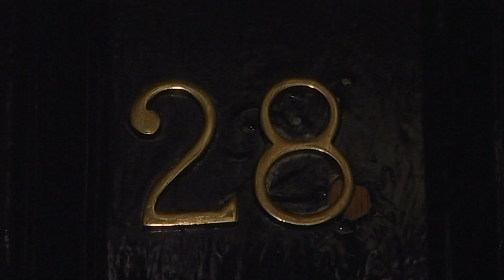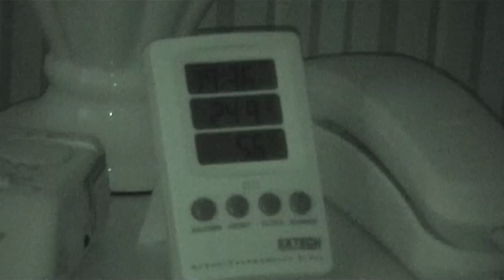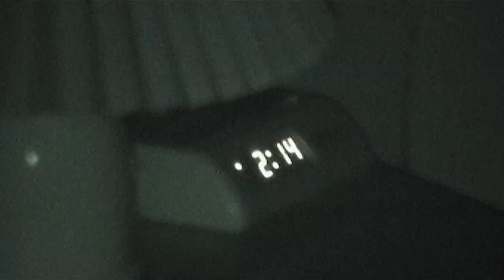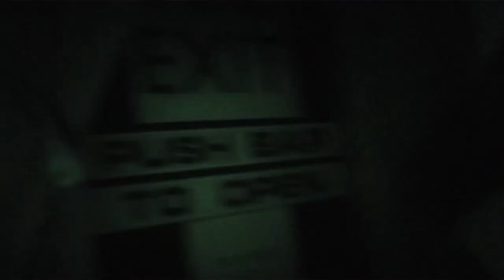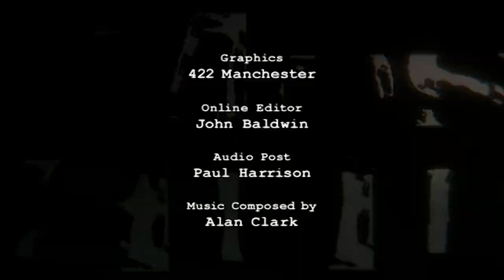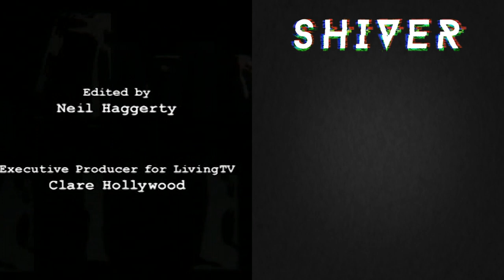Shiver - Paranormal Documentaries: Supernatural Activity at Schooner Hotel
The team spend 24 hours in the Schooner Hotel and discover a shocking history of massacre, suicides and an evil presence that makes them very unwelcome.